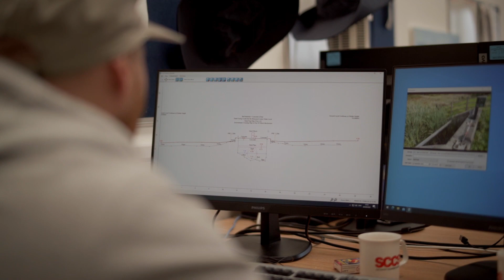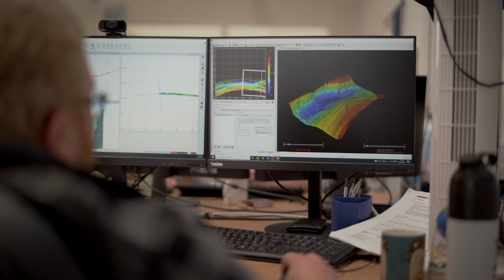Surveying and Sustainability | Storm Geomatics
Storm Geomatics and KOREC Group talk about surveying, sustainability, and the importance of protecting our environment.